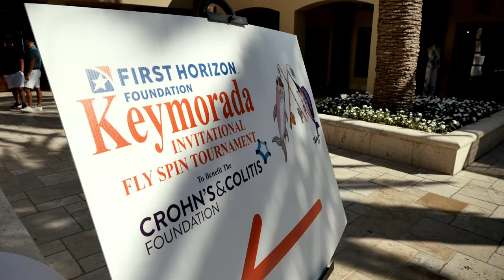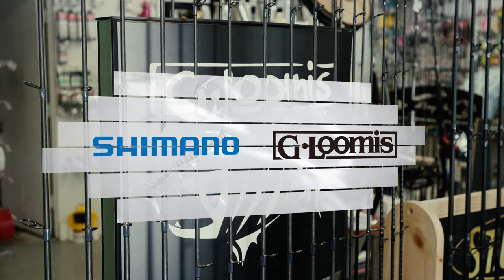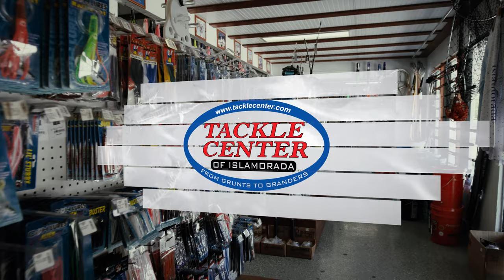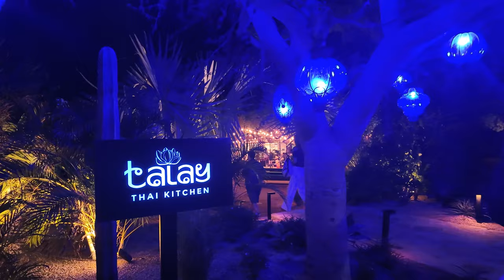Sail Kings S2 EP1 "Cabo Mahi" YouTube 4K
Capt. Jared Raskob joins great friends Mitch Widom, Andy Yaffa, Chris Hamaway, and local Capt. Gonzalo Castillo for an epic day of Mahi fishing just offshore in Los Cabos, Mexico.